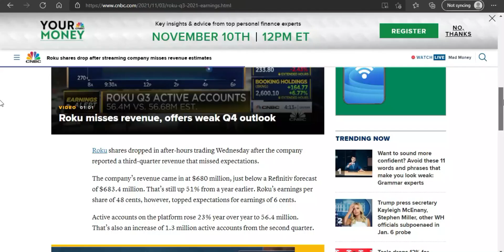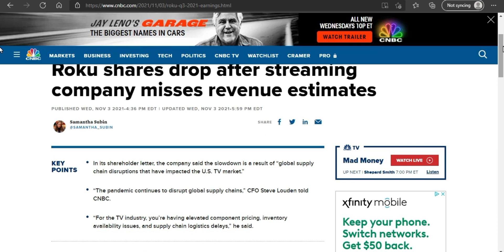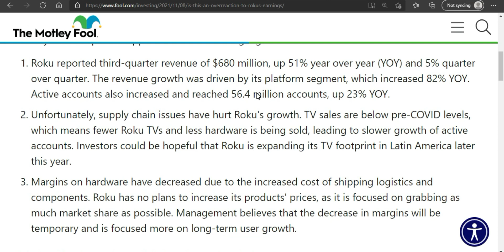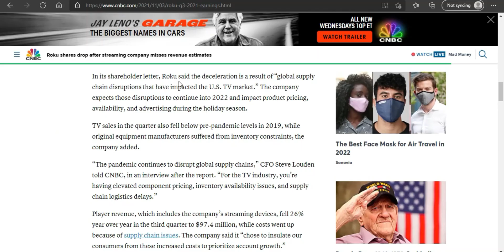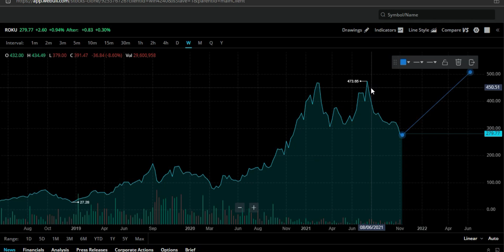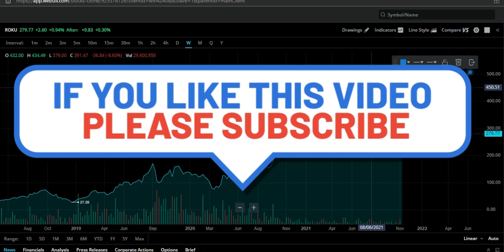MY THOUGHTS ON ROKU STOCK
DATE: 11/09/21

All Content on this Video is information of a general nature and does not address the circumstances of any particular individual or entity. Nothing in the Channel constitutes professional and/or financial advice, nor does any information on the Channel and/or video constitute a comprehensive or complete statement of the matter. You alone assume the sole responsibility of evaluating the merits and risks associated with the use of any information/Content on this channel before making any decisions based on such information. In exchange for watching the video, you agree not to hold Boston Louie liable for any possible claim for damages arising from any decision you make based on information made available to you by my videos.